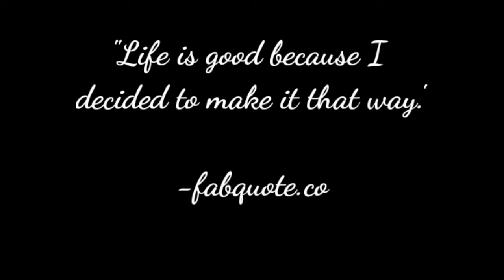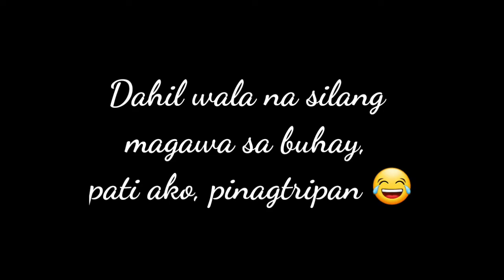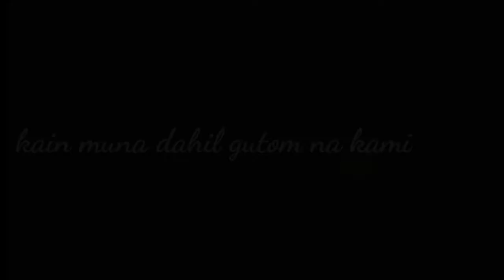Make up class inday! II chas for you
Dinner ulit kina La Familia Ubina pero naging make up class nalang sya haha!
With keroi tv, kitty spears, ena rayray,  i am jasmin and alex